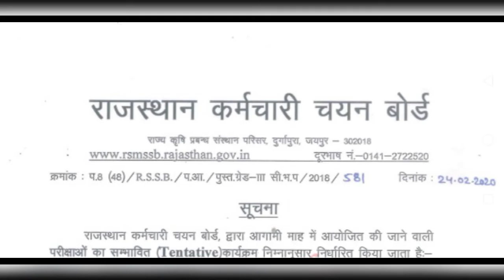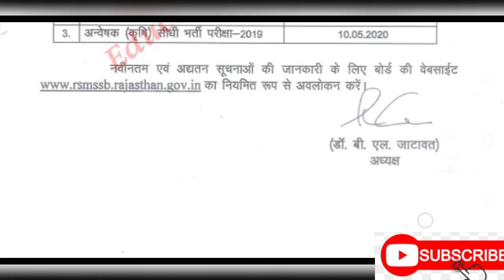Library gread 3rd 2018 exam date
library grade III exam and pharmacist सीधी भर्ती और कृषि अन्वेषक सीधी भर्ती परीक्षा 2019 एग्जाम डेट संभावित